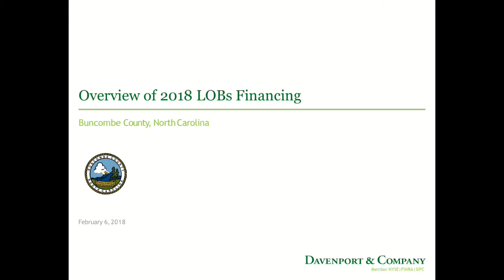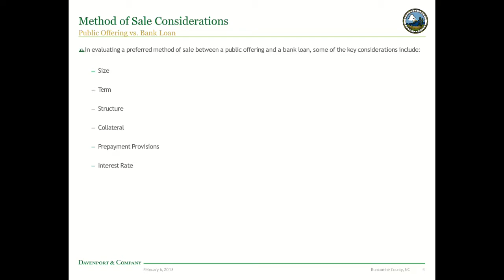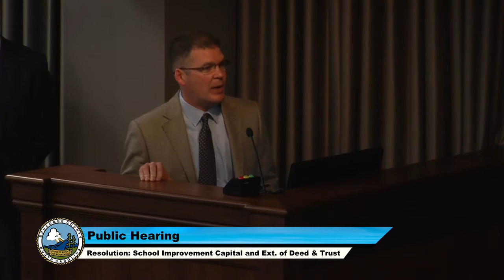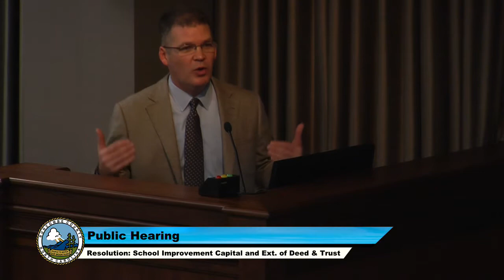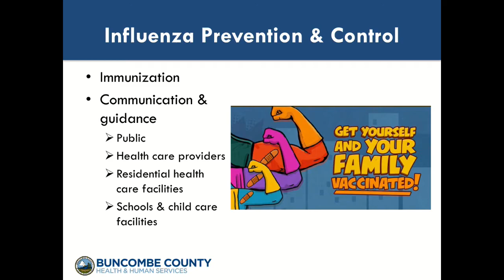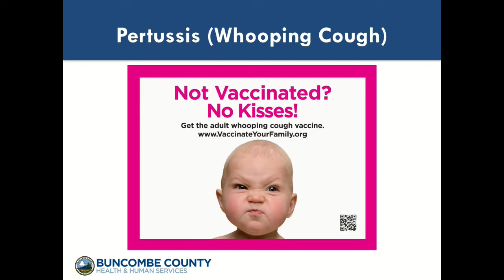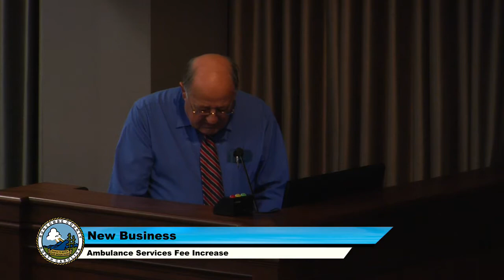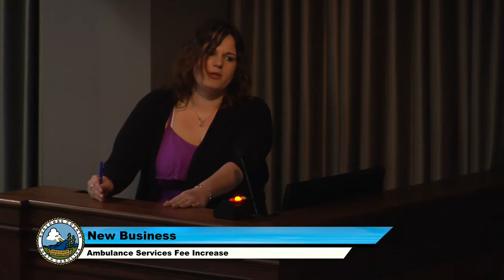Board of Commissioners' Regular Meeting (February 6, 2018)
Regular Meeting of the Buncombe County Board of Commissioners from February 6, 2018. To view the agenda, or future meeting agendas, you can